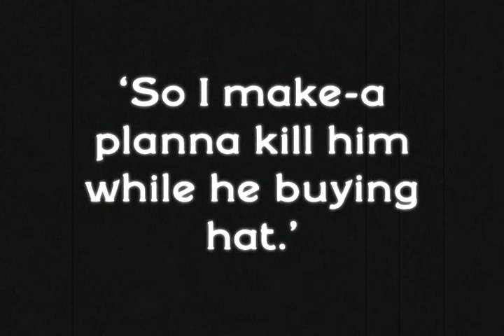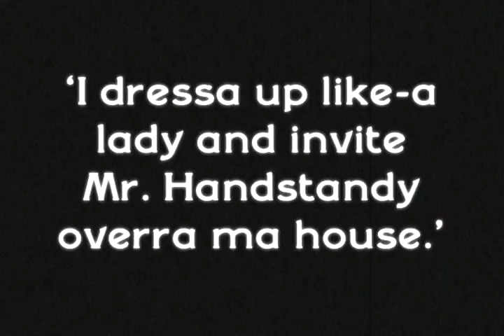PopRally: Silent but Deadly | Max Silvestri: "The Confession of the Infamous Signor Silvestri"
Created by Max Silvestri in response to Stan Laurel's "Chasing the Chaser" (1925), for the PopRally event Silent but Deadly: An Evening of Comedy Shorts, January 6, 2009 at MoMA.